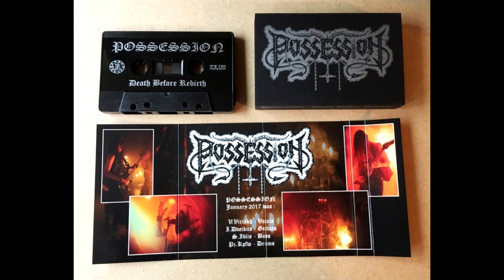POSSESSION (Belgium) - "Death Before Rebirth" [Cassette RIP]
New Era Productions. 2018